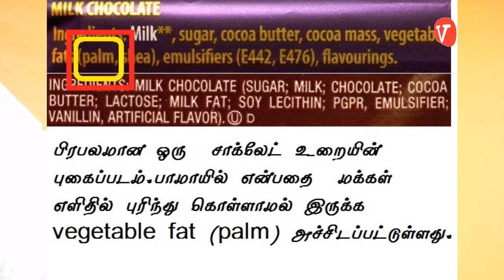January 24, 2020